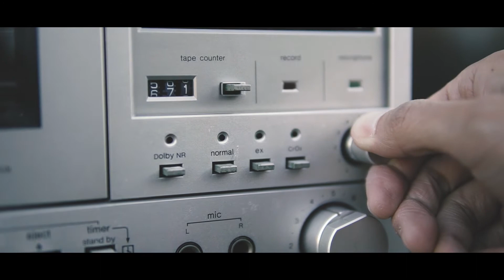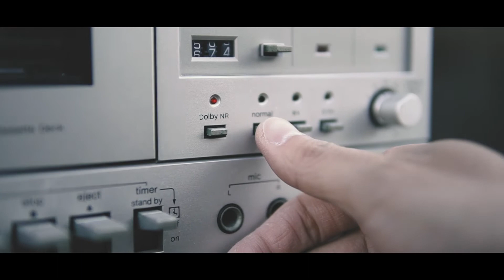ryohadano - album "songs" (trailer) *Available on Streaming/DL/CD/Cassette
ryohadano new album "songs" .
2018.2.7 on sale.

CD:¥1,800(without tax)
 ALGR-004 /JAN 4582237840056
 publication by satie records/a little girl records

Cassette tape:¥900(without tax)
 ALGR-004C　on Bandcamp and Nice record shops.
 publication by a little girl records,

Avaliable on streaming/download services !!!
Pls search for "ryohadano".

静岡県浜松市在住の宅録SSW・ryohadanoの約3年ぶり4作目のアルバム。前作までのフォークトロニカ基軸から更なる派生と分解を施し、独自の楽曲/音響で、人々の生活や内省へと静かにフォーカスする楽曲全10曲を収録。

 "songs"  ryohadano
  1.あなた (anata)
  2.純粋 (junsui)
  3.無言 (mugon)
  4.家をたてる (ie wo tateru)
  5.相槌 (aizuchi)
  6.恋人たちがプールから上がらない (pool)
  7.川の流れのように (kawa no nagare no yoni)
  8.風前の灯火 (fuzen no tomoshibi)
  9.ふたり (futari)
  10.星になった人 (hoshi ni natta hito)

All songs written by ryohadano

Additional musician:umibenoonnanoko
Jacket illustration and artwork:akira muracco

[ryohadanoプロフィール]
山口県出身、静岡県浜松市在住のシンガーソングライター。
2008年頃より宅録を中心としたソロ活動を開始。
反復するギターアルペジオを基軸に、グロッケン、電子音、環境音等を重ね、静かに囁く言葉とメロディを配置した独自の楽曲群を自宅録音にて生み出し続けている。

2010年、2011年にCD-RによるAlbum2作をリリース。
以降インディ系レコードショップを中心に展開。
2014年9月、同世代のSSW 偶然の産物とSplit7インチレコード "85/85"を発表後、
立て続けに、同年11月に3rd Al. "me me me"をリリース。
2018年2月、約3年ぶりに4th Al. "songs"を全国リリース。